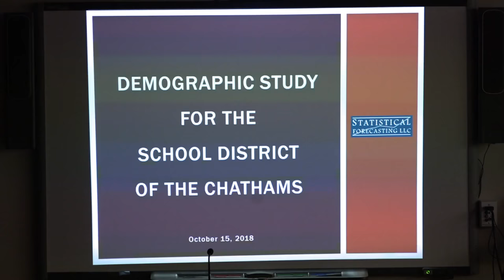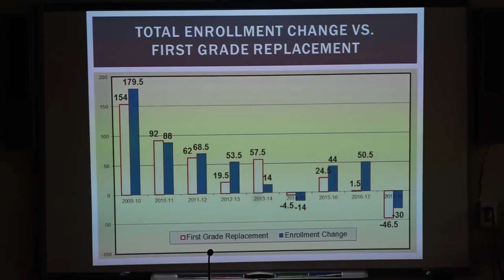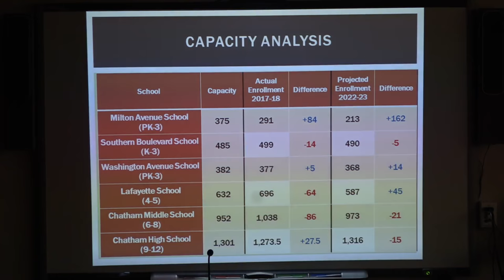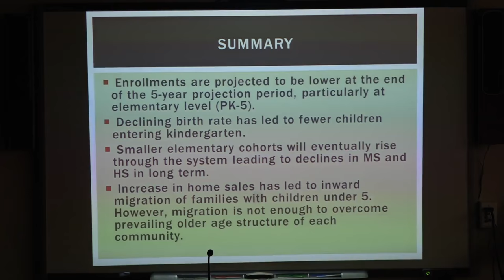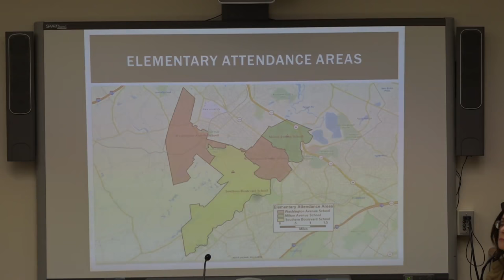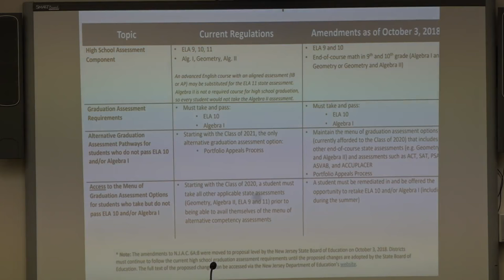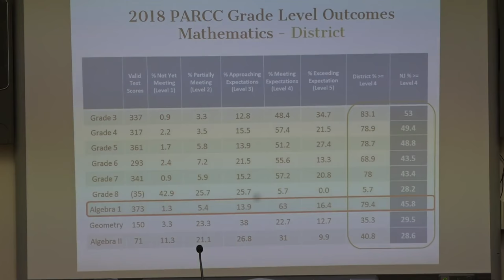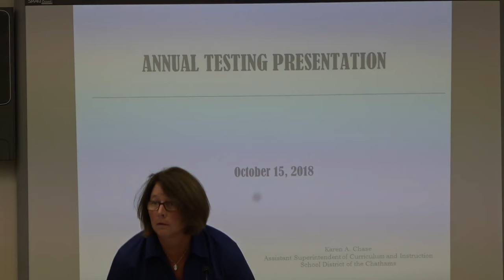SDOC BOE Meeting 10/15/2018